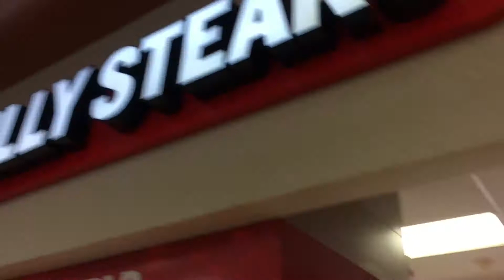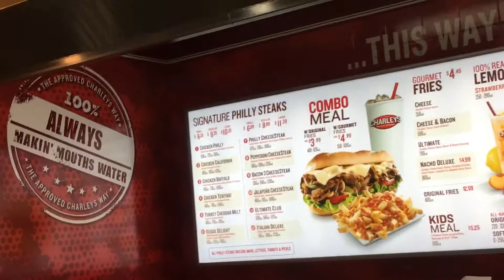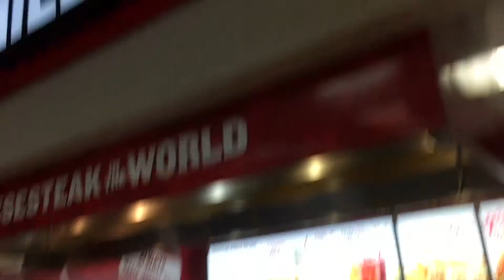Charleys philly steaks 찰리스 필리 스테익스 미국